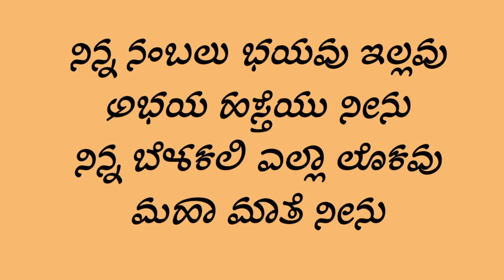ವಿಷ್ಣು ಪತ್ನಿಯೆ ವಿಶ್ವ ಶಕ್ತಿಯೆdevi hadu#ಲಕ್ಷ್ಮಿdevotional song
ಶ್ರಾವಣ ವಿಶೇಷ ಹಾಡುಗಳು
ವಿಷ್ಣು ಪತ್ನಿಯೆ ವಿಶ್ವ ಶಕ್ತಿಯೆ
ದಿವ್ಯ ಪ್ರಭೆಯು ನೀನು